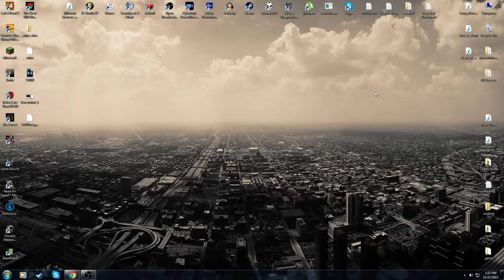Ce dracu sa fac?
4500 zici a?...
Lasati o idee intr-un comentariu ca sa vedem ce facem la suma enorma de 4500 de oameni pe acest canal.Va multumesc enorm ca sunteti alaturi de mine,multa pace penrtu fiecare dintre voi!